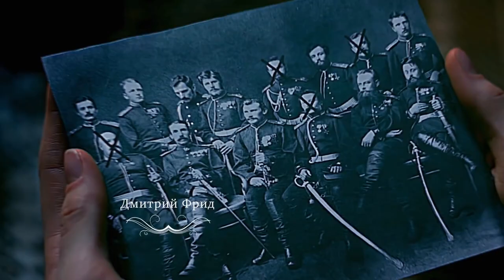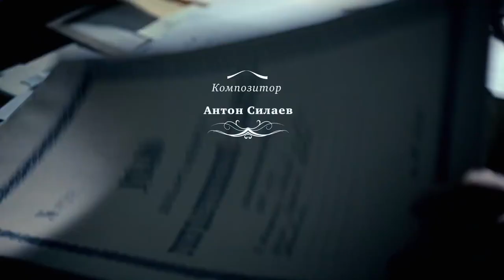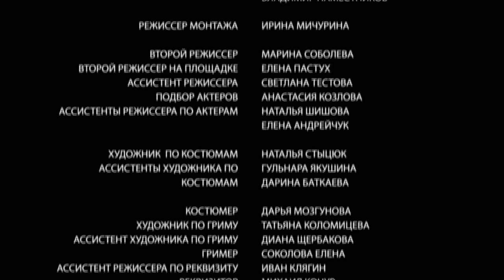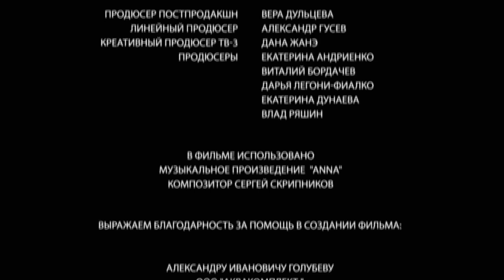Detective Anna. Russian TV Series. Episode 5. StarMedia. Detective. English Subtitles